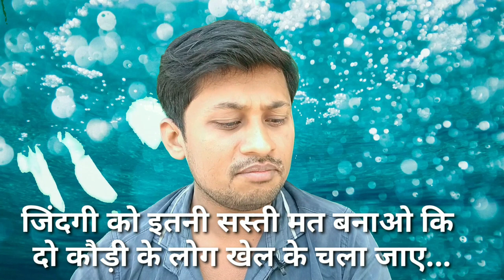जिंदगी को इतनी सस्ती मत बनाओ ||Sad Shayri ||Bevfa sayri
hii frends ese video me mene hindi sayri ke he jo aap ko pasand aayegi

जिंदगी को इतनी सस्ती मत बनाओ
के दो कौड़ी के लोग खेल की चले जाएं
 मैं जानता हूं कि मैं कुछ तो हूं
कोई भी चीज वो बेकार नहीं बनाता

Copyright Disclaimer under section 107 of The Copyright Aet 1976.Allowance is made for fair use for purposes such as criticism.comment.news.reporting.Teaching.Scholarship,and Research fair Use is a use Permitted by copyright Statute that might otherwise be infringing, non profit educational or personal use tips the balance in favor of fair use

                         🌹Tags 🌹